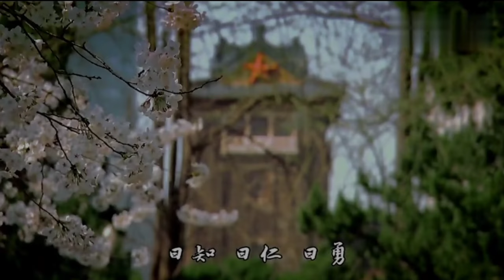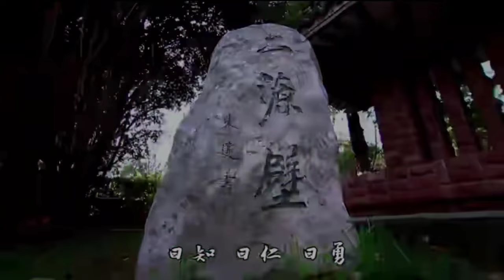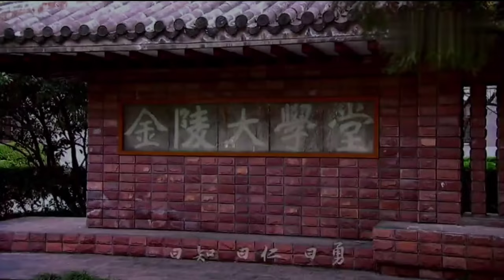Nanjing University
Nanjing University, colloquially known as Nanda, is a leading public research university in Nanjing, Jiangsu. It is a member of the elite C9 League of Chinese universities and a Class A Double First Class University designated by the Chinese Ministry of Education.
Address: Gulou, Nanjing, Jiangsu, China, 210093
Postgraduates: 12,793
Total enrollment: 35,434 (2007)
Province: Jiangsu
Founded: 1902
Undergraduates: 13,865